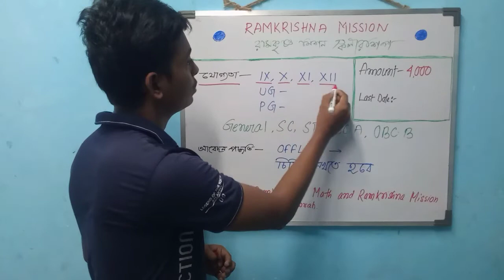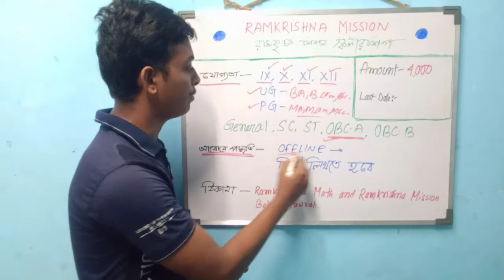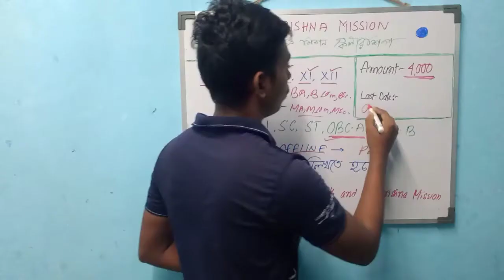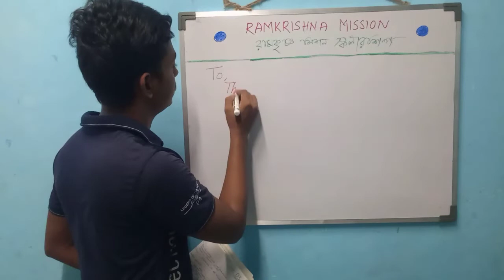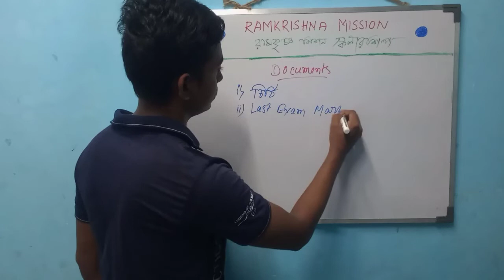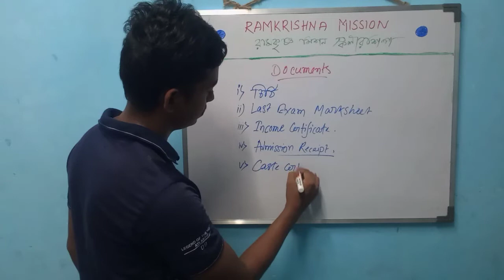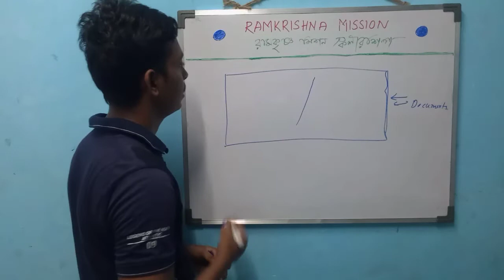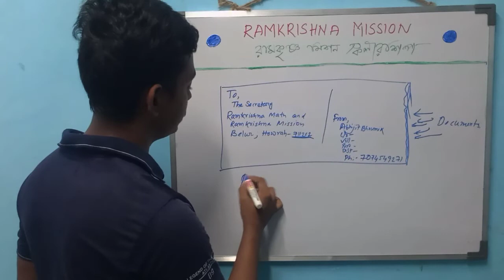Scholarship After Madhyamik, HS. । রামকৃষ্ণ মিশন স্কলারশিপ । Ramkrishna Mission Scholarship ।